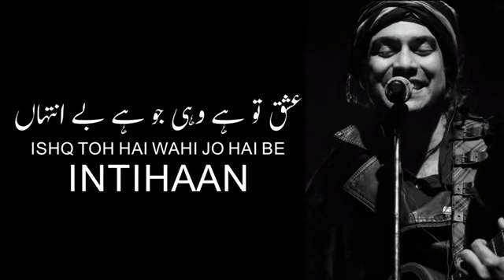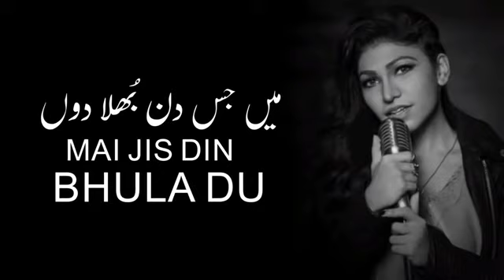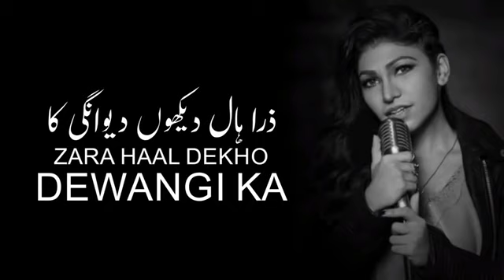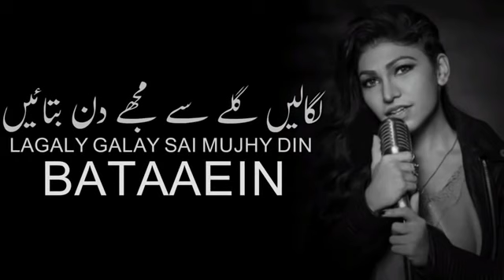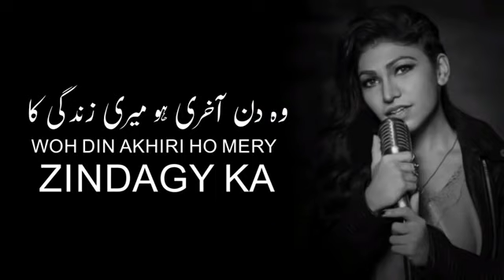Nice sad song urdu ma Tera Pyaar Dil Sal